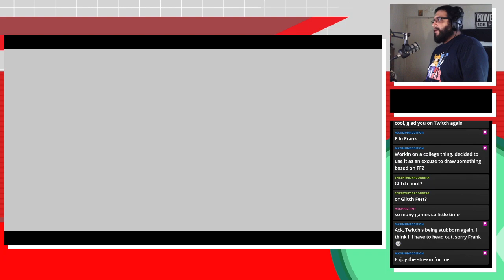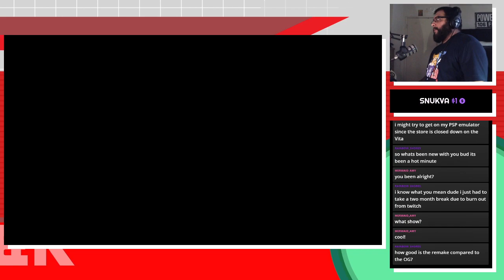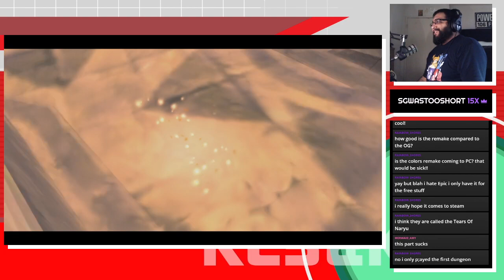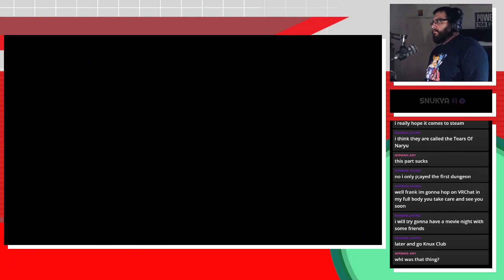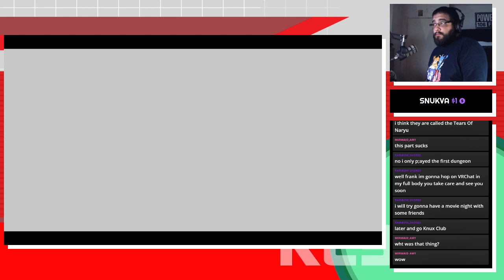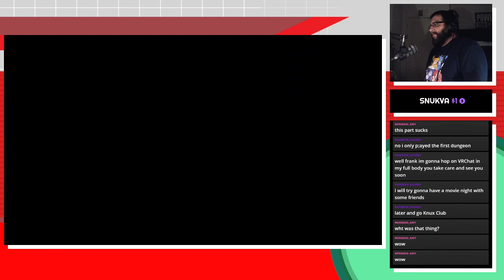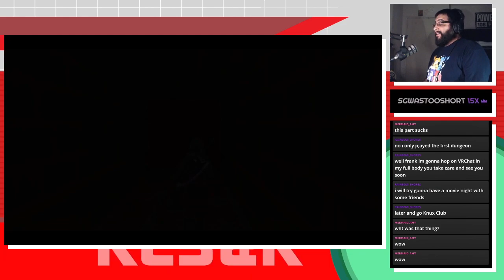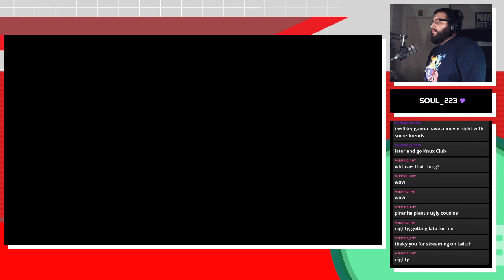The Silent Realm | Zelda: Skyward Sword HD (First Time) Session #5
0:00 Intro/Just Chatting
4:43 Zelda: Skyward Sword HD

Your support is greatly appreciated. Have a great day! ~Frank